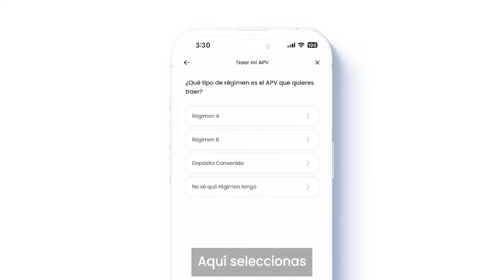🇨🇱 Transfiere tu APV a Fintual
Con pocos clics cambia tu APV a Fintual, sin llamados de teléfono, papeleo o filas.